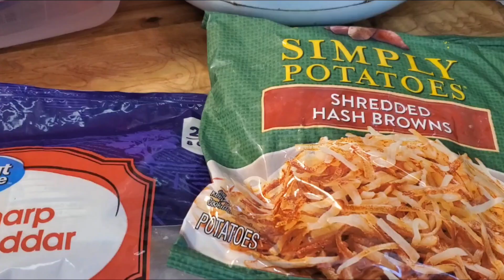easy to cook hash brown patties my husband favorite breakfast let's make breakfast by beybs